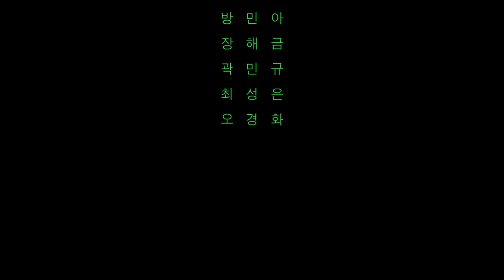제46회 서울독립영화제 출품작 10편에 출연한 배우 10인이 연기한 기쁨과 슬픔, 절망과 위로가 담긴 독립영화 열 편 속 한 장면을 연기했다. _ 마리끌레르 영화제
11월 26일부터 12월 4일까지
제46회 서울독립영화제가 진행됩니다.
1433편의 공모작 중 108편이 상영될 예정이죠.
그 중 10편에 출연한 배우 10인을 만났습니다.
최성은, 윤혜리, 장해금,
김우겸, 우지현, 방민아, 오경화, 김시은,
곽민규 그리고 문혜인
독립영화 속 기쁨과 슬픔, 절망과 위로가 담긴 장면을 연기했습니다.